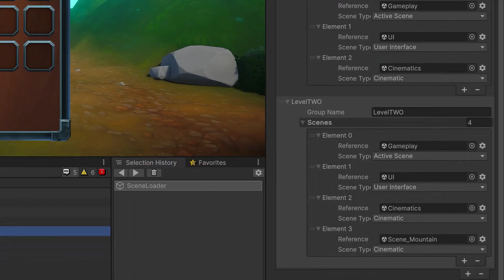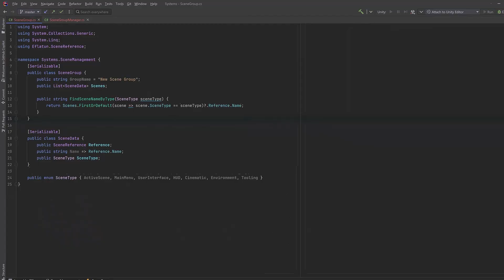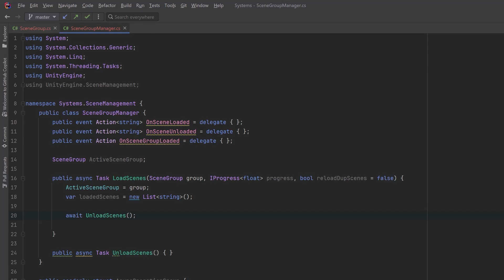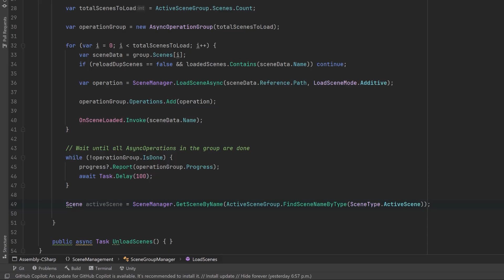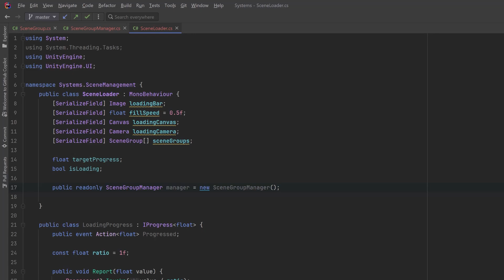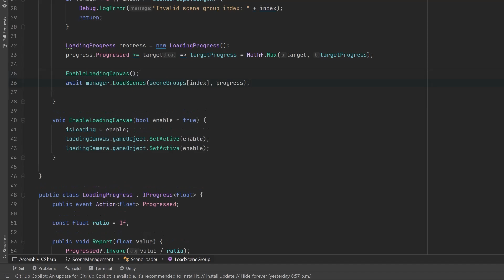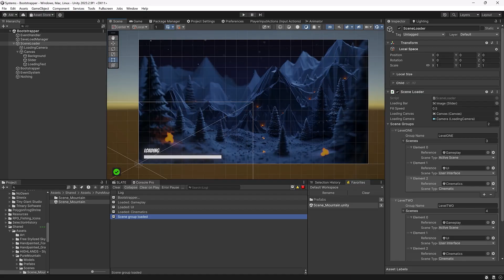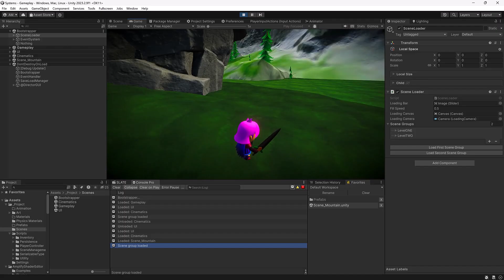Additive Async Multi-Scene Loading in Unity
Learn how to load multiple scenes asynchronously and additively, at the same time in Unity, with plenty of customization and a load screen.  Load and Unload multiple scenes at the same time with less overhead and continuous progress reports!

NOTE: To follow along with this video, you need to use Unity 2023.1 or greater.  Unity 2023.1 introduces support for a simplified asynchronous programming model using C# async and await keywords. Most of Unity’s asynchronous API supports the async/await pattern, including AsyncOperation.

If you are using a version of Unity before 2023, you can use extension methods from the Unity Utils repository to convert AsyncOperations to Tasks that you can await.

0:00 SceneReference Type
2:14 Scene Group Manager
9:20 Scene Loader